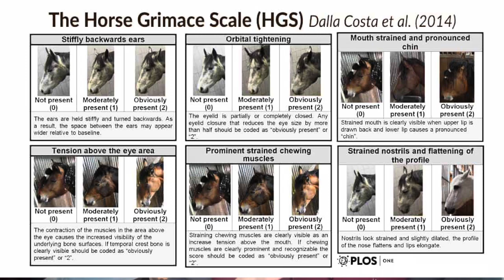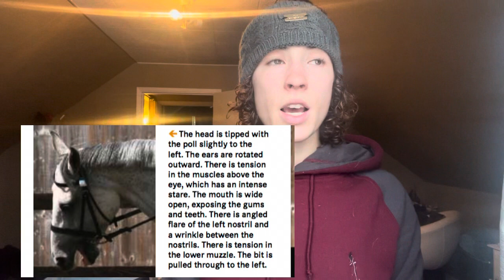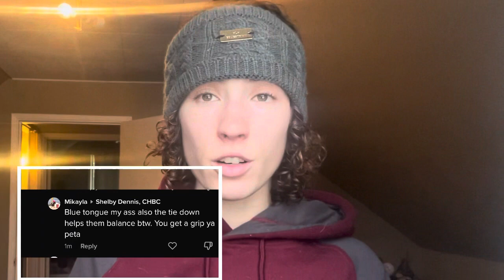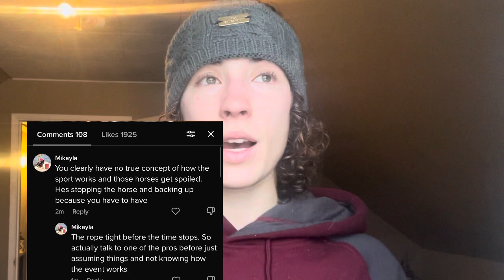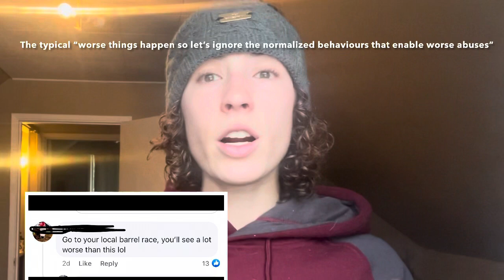Yanking on Horses’ Mouths To Celebrate? | Normalized Unethicality at the NFR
Junior Noguiera celebrates at his horses’ expense.